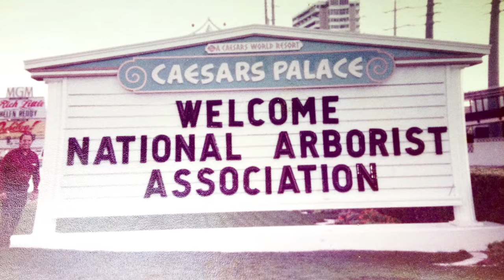We Are TCIA | The Tree Care Industry Association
Being part of TCIA is more than just a membership. It is a commitment to better business practices. It is a commitment to safety. It is a commitment to furthering education. And it is a commitment to making the tree care business better for all.